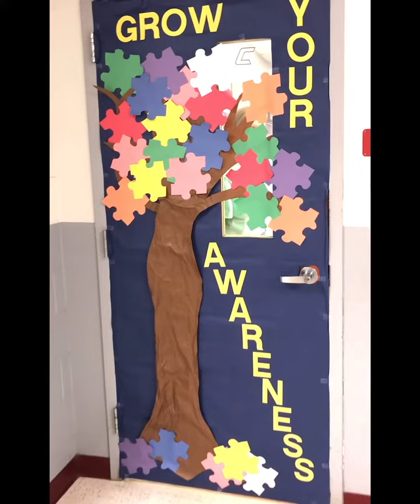The doors come to life for Autism Awareness. Please subscribe! (-:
If you ever wanted to find a group of caring people in one place, this is it. Their dedication to their students is really inspiring and encouraging.

Make your own sunshine and spread it.com